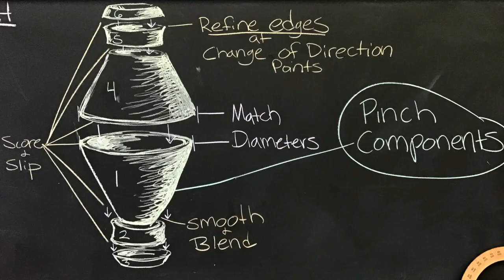How to build a composite pinch form